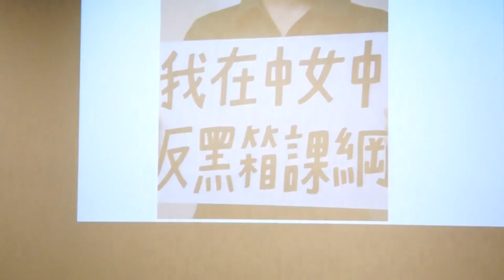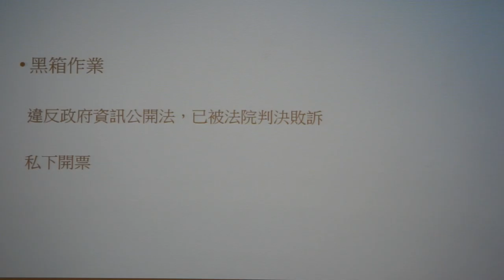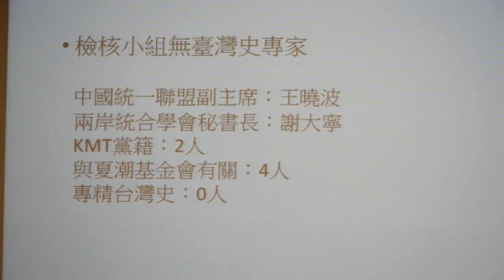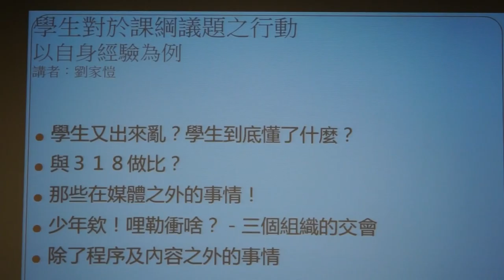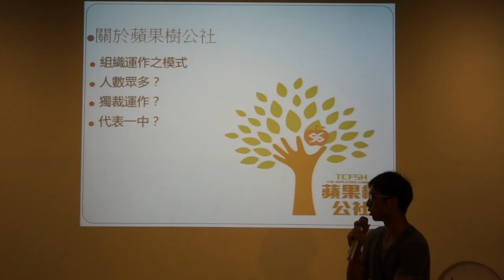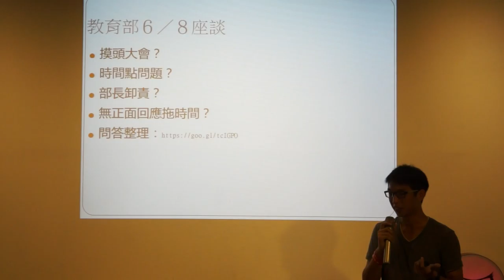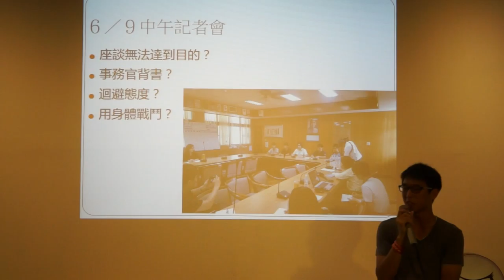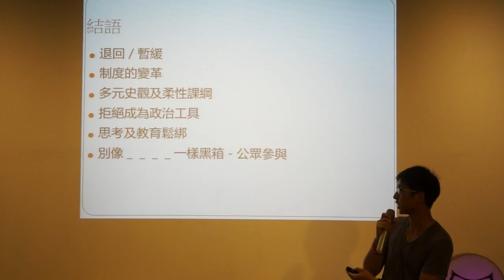20150612 【哲學星期五＠台中】─「這個夏天，我們的戰鬥─反洗腦課綱」 Part 2－與談內容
「因為這是咱的代誌。」問學生為何挺身而出，他們是這樣表示的。

5月1日，在臺中一中的蘋果樹公社首先以學生身份，對黑箱課綱微調進行嚴正抗議的事件登上新聞版面之後，至今已累積超過227所中學，自主性發起相關活動，包含校內短講、講座、連署的舉辦，以及校際間的串連與合作。

但回顧整場風暴，其實要從2014年2月10日，當教育部公布由「檢核小組」號稱微調，實為大改的高中社會科課綱說起。綜觀課綱微調始末，其黑箱、違法、外行的事實無庸置疑，而從去年初到今年，無論是學術界或教育界，甚至公民團體都公開抗議，表達對黑箱微調課綱的質疑；不過面對教育部仍一意孤行，藉由各種方式欲使微調課綱強行上路的時刻，這個史無前例，被國會立委稱之為「寧靜革命」的學生運動，得到教育部長吳思華在6月3日做出回應，聲稱會尊重各校教師自主選書，讓新舊版本教科書都可使用，並把高中學生當作大學生看待，對任何爭議的議題持理性態度討論。

當學生高呼「捍衛教育尊嚴，退回黑箱課綱」時，憑藉的是公民意識在校園的深化，以及對教育的終極關懷。在反黑箱課綱行動風起雲湧的此刻，哲學星期五＠台中，本周邀請到台中一中的學生，同時也是蘋果樹公社成員，與台中女中的學生，以及第一線的高中教師，從學生的角度出發，邀請各界共同來探討這個議題，以及議題背後關於政治參與、行政程序、與對教育本身的想像。

【時間】2015/6/12 (五) 19:30 ~ 21:30
【主持】陳燕琪 | 高中歷史老師
【主講】劉家愷 | 國立台中一中學生
張雅筑 | 國立台中女中學生

【策劃行政】林信榮、陳沛依【海報設計】陳致豪、賴怡伶【開場主持】何鎧亘、高佳薏【攝影】廖家瑞、潘惠閔【錄影】許文烽、許淑惠、林呈翰【網管】林信榮【摘要】林俞辰、許華倩、施蘊芳【行政協力】林俞辰、高佳薏、林金滿、邱嘉緣、張珮綺

「20150604 有話好說：反課綱204校串聯！高中版學運恐引爆？